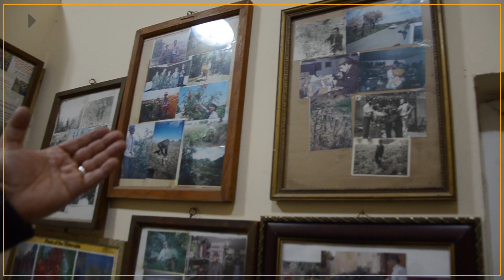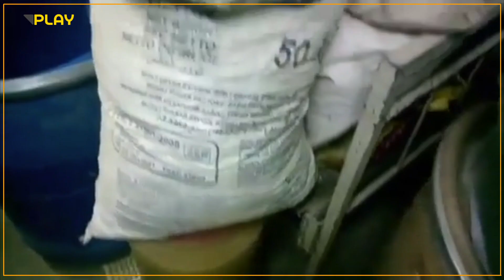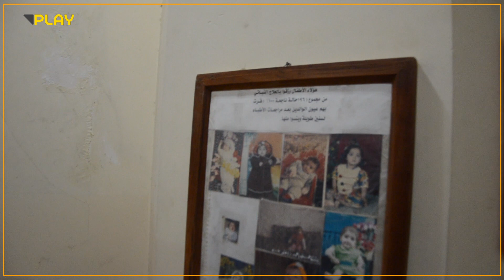كه‌ڤنترین كلینیكا ده‌رمانێن سرۆشتى ل دهۆك هاتیه‌